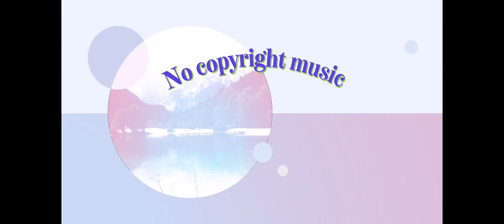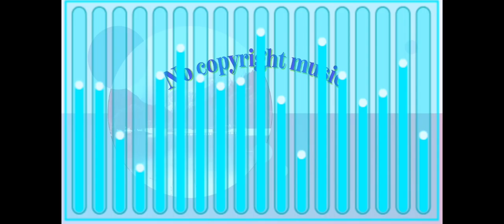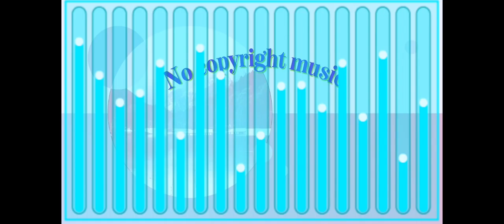Happy Life FREDJI (No Copyright Music)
Any one can use this track for videos and games

🎵 Track Info: Title: Happy Life by FREDJI Genre and Mood: Dance & Electronic + Happy